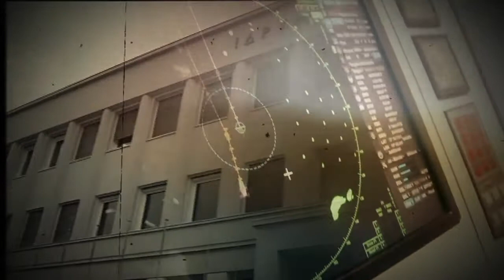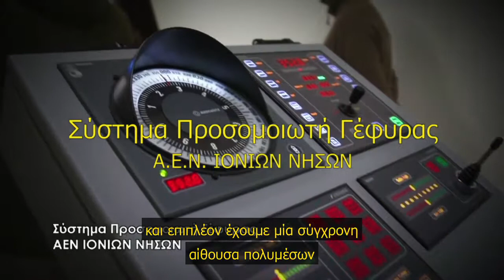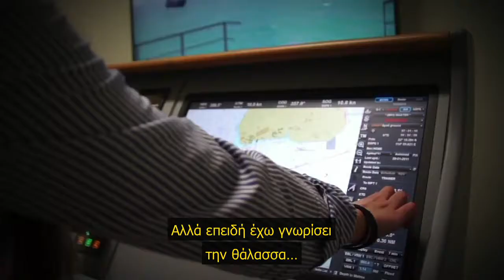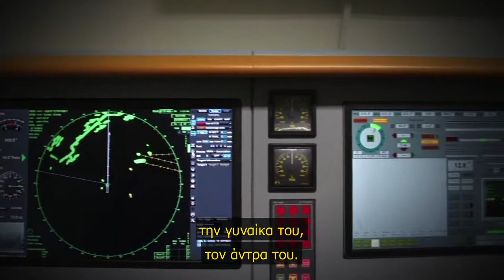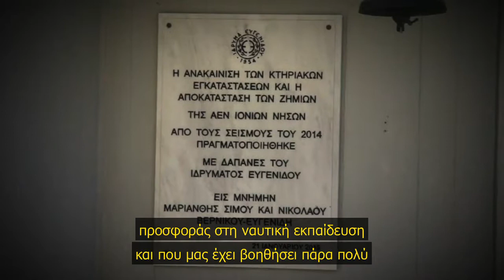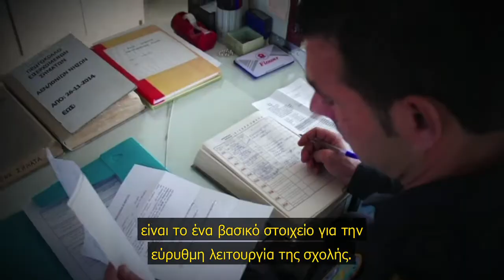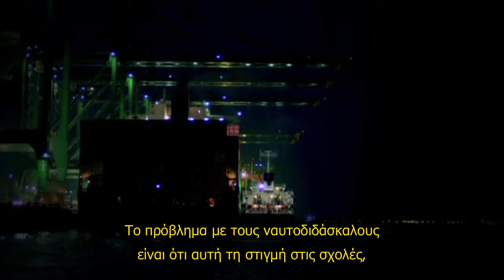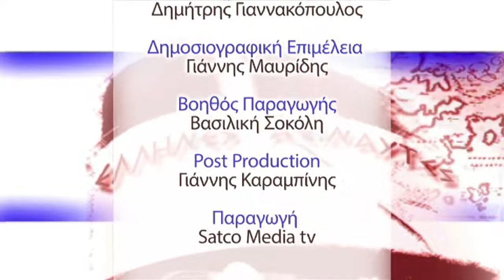ΑΕΙΝΑΥΤΕΣ "Το Ίδρυμα Ευγενίδου και η προσφορά του" 3&4 GR subs